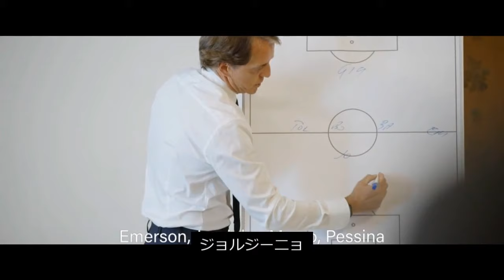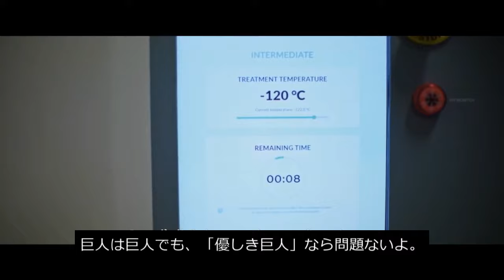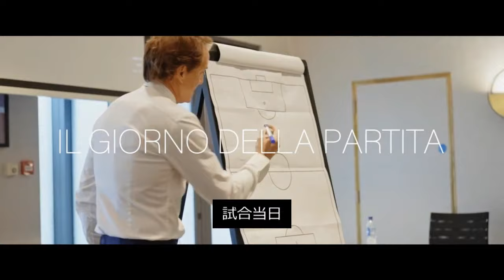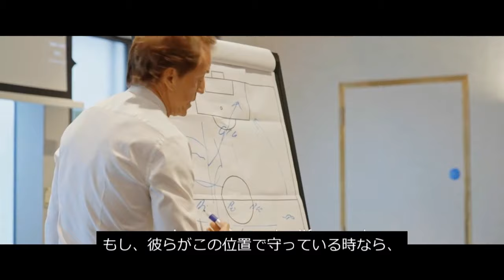アッズーリ密着ドキュメンタリー 第9弾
イタリア代表がEURO2020で優勝したことを受け、イタリア国営放送『RAI』は7月15日、同国代表チームが優勝に至るまでの軌跡を密着取材したドキュメンタリー番組を放送した。